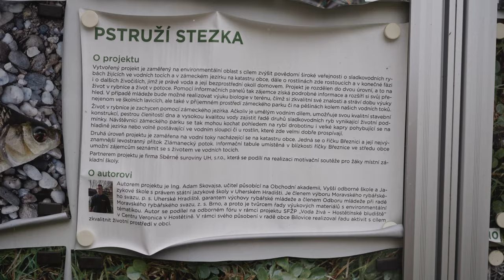Jak na Francouzskou nymfu s Adamem Skovajsou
Zdar a sílu v lovu kamarádi! Tentokrát jsem pro vás připravil nový formát videa. Vydal jsem se do vesnice Bílovice u Uherského Hradiště, kde mi místní místostarosta a můj kamarád Adam Skovajsa ukázal jak chytat na pstruhovém revíru technikou Francouze! A já jsem tentokrát stál jen za kamerou. Dejte vědět do komentářů, jak se vám tento nový formát videa líbil a jaké další techniky byste chtěli vidět! Petrův zdar!

► *Podpoř mě na Herohero:* a získej bonusový obsah, videa s předstihem, měsíční newsletter o novinkách, nástrahách, technikách a další výhody!

► *Odkazy:*

► *Díky ​⁠Fishmax.cz a Divers.cz​⁠ za podporu v mé tvorbě!*
► 10% z ceny na s kódem *EDER10*
► 10% z ceny vybení a potápěčských kurzů na s kódem *LETOSDIVERS*

► *Moje výbava na přívlač v ČR:*

Prut 3 začátečník: Gunki Skyward Force S 270 XH | 2.7m | 14-55g
Prut 4 lehká přívlač: Daiwa Caldia Sensor Jig Spin | 2.4 m | 8-35 g

Podběrák 1: WESTIN W3 CR Landing Net vel. L
Giants Fishing Vláčecí Taška - Spinning Kidney Bag
Decathlon rybářský batoh / chest pack 500 15L + 5L

► Díky všem lidem a kamarádům, co mě od začátku podporovali na Patreonu a Youtube členství: *Matěj Žálek, PIKE IDEA, Filip Adam, Filip Indrák, Master Fishing, Cyril Jurásek, vojtmisl Dvorak, Má Rakouská dobrodružství, Jan Odstrčil, Tomas S, Alexandr Nymš.*

*Kapitoly:*

00:00 - 00:22 - Úvod
00:22 - 01:00 - Představení Pstruží stezky v Bílovicích
01:00 - 01:50 - Broll
01:50 - 06:32 - Adam chytá technikou francouze
06:32 - 07:30 - Adam vysvětluje jak chytat francouze
07:30 - 11:18 - Chytání pstruhů pod jezem
11:18 - 11:54 - Outro